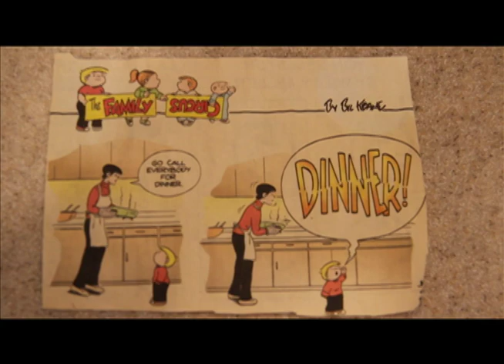Family Circus Dinner Comic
Video of a Comic that I made for a weekly project for Mr. Andrews TV Production Class